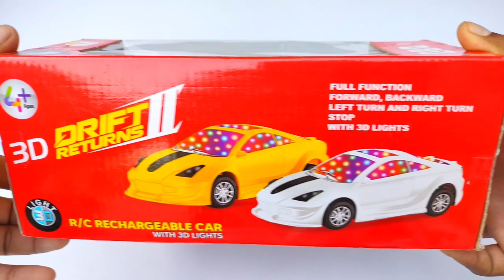Radio Control Airoplane and Radio Control Helicopter | Airbus A380 | aeroplane | rc car